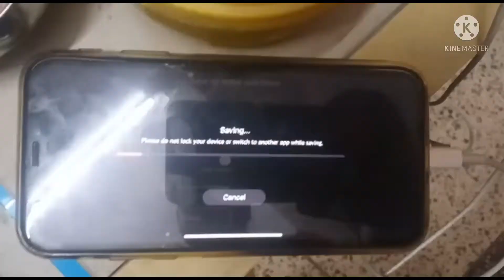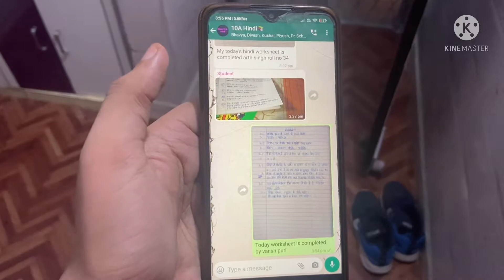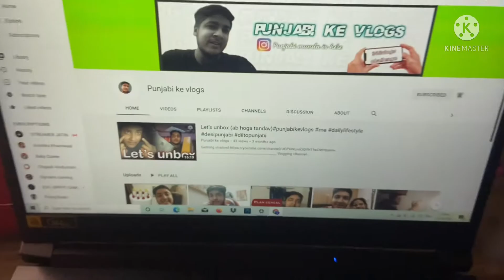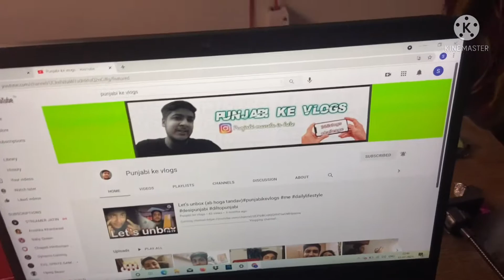Birthday vlog?😳 | punjabi ke vlogs | daily life vlogger | gamer lifestyle | Gift?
About this vlog- birthday special vlog. how I celebrate my birthday aaj tum sab dekh skte ho and comment jrur krna kaisa laga punjabi ka birthday.
𝙄𝙣𝙨𝙩𝙖𝙜𝙧𝙖𝙢 𝙥𝙖𝙧 𝙛𝙤𝙡𝙡𝙤𝙬 𝙠𝙧𝙤 𝙫𝙞𝙙𝙚𝙤 𝙠𝙞 𝙡𝙚𝙖𝙠 𝙟𝙖𝙡𝙙𝙞 𝙥𝙖𝙖𝙣𝙚 𝙠𝙚 𝙡𝙞𝙮𝙚 - 𝙋𝙪𝙣𝙟𝙖𝙗𝙞 𝙢𝙪𝙣𝙙𝙖 𝙞𝙨 𝙝𝙚𝙧𝙚
𝘼𝙗𝙤𝙪𝙩 𝙀𝙙𝙞𝙩𝙞𝙣𝙜
𝙆𝙞𝙣𝙚𝙢𝙖𝙨𝙩𝙚𝙧 (paid)
𝙋𝙞𝙭𝙚𝙡𝙡𝙖𝙗
𝙑𝙡𝙤𝙜 𝙚𝙭𝙥𝙤𝙧𝙩 𝙨𝙚𝙩𝙩𝙞𝙣𝙜𝙨
1080p (60𝙛𝙥𝙨)
𝘽𝙞𝙩𝙧𝙖𝙞𝙩𝙚- 32 𝙢𝙗𝙥𝙨

𝘿𝙚𝙫𝙞𝙘𝙚- 𝙞𝙋𝙝𝙤𝙣𝙚 11
𝙤𝙡𝙙 𝙙𝙚𝙫𝙞𝙘𝙚 - 𝙧𝙚𝙙𝙢𝙞 9 𝙥𝙧𝙞𝙢𝙚
𝙉𝙚𝙬 𝙙𝙚𝙫𝙞𝙘𝙚 𝙚𝙖𝙧𝙣 𝙬𝙞𝙩𝙝 𝙡𝙤𝙫𝙚, 𝙨𝙪𝙥𝙥𝙤𝙧𝙩, 𝙛𝙖𝙢𝙞𝙡𝙮
 𝙞𝙣𝙘𝙤𝙢𝙚, 𝙚𝙙𝙞𝙩𝙞𝙣𝙜 𝙞𝙣𝙘𝙤𝙢𝙚 𝙗𝙪𝙨 𝙮𝙚𝙝𝙞 𝙨𝙪𝙗
𝙄 𝙝𝙤𝙥𝙚 𝙮𝙤𝙪𝙧 𝙡𝙞𝙠𝙚𝙙 𝙢𝙮 𝙛𝙖𝙢𝙞𝙡𝙮 𝙢𝙚 𝙖𝙣𝙙 𝙢𝙮 𝙫𝙡𝙤𝙜𝙨.
𝘼𝙗𝙤𝙪𝙩 𝙢𝙚
𝙉𝙖𝙢𝙚- 𝙫𝙖𝙣𝙨𝙝, 𝙥𝙪𝙣𝙟𝙖𝙗𝙞
𝙎𝙩𝙪𝙙𝙚𝙣𝙩 𝙤𝙛 𝙘𝙡𝙖𝙨𝙨10𝙩𝙝

𝙁𝙪𝙡𝙡 𝙈𝙪𝙨𝙞𝙘 𝙘𝙧𝙚𝙙𝙞𝙩-  𝙫𝙡𝙤𝙜 𝙣𝙤𝙣 𝙘𝙤𝙥𝙮 𝙧𝙞𝙜𝙝𝙩𝙚𝙙 𝙢𝙪𝙨𝙞𝙘 - 𝙣𝙘𝙨 𝙣𝙤𝙣 𝙘𝙤𝙥𝙮𝙧𝙞𝙜𝙝𝙩𝙚𝙙 𝙢𝙪𝙨𝙞𝙘 𝙩𝙤 𝙧𝙚𝙨𝙥𝙚𝙘𝙩𝙞𝙫𝙚 𝙤𝙬𝙣𝙚𝙧 𝙤𝙛 𝙩𝙝𝙞𝙨 𝙨𝙤𝙣𝙜 𝙞𝙛 𝙖𝙣𝙮 𝙥𝙧𝙗𝙡𝙢 𝙬𝙞𝙩𝙝 𝙢𝙮 𝙫𝙞𝙙𝙚𝙤 𝙘𝙤𝙣𝙩𝙖𝙘𝙩 𝙢𝙚 𝙤𝙣 𝙄𝙣𝙨𝙩𝙖𝙜𝙧𝙖𝙢  *𝙄 𝙬𝙞𝙡𝙡 𝙧𝙚𝙢𝙤𝙫𝙚 𝙢𝙮 𝙫𝙞𝙙𝙚𝙤
*𝙥𝙡𝙚𝙖𝙨𝙚 𝙙𝙤𝙣'𝙩 𝙙𝙤 𝙩𝙝𝙞𝙨 𝙞𝙛 𝙪 𝙪𝙣𝙙𝙚𝙧𝙨𝙩𝙖𝙣𝙙
 𝘼 𝙡𝙤𝙩 𝙤𝙛 𝙩𝙞𝙢𝙚 𝙩𝙤 𝙢𝙖𝙠𝙚 𝙖𝙣𝙙 𝙞𝙙𝙚𝙖 𝙖𝙗𝙤𝙪𝙩 𝙞𝙩